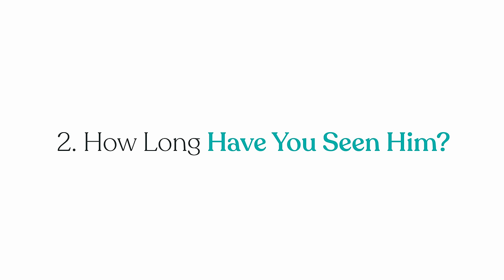He Just Flaked On Me... (Text Him THIS!)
Dating coach Ryan Patrick targets a topic so common to women in dating and reveals the antidote for flaky men when you come to the unfortunate realization that "he just flaked on me..."